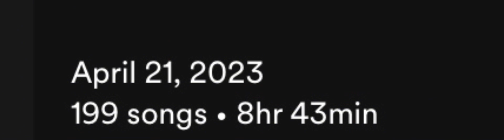Rap Albums Are Way Way To Long